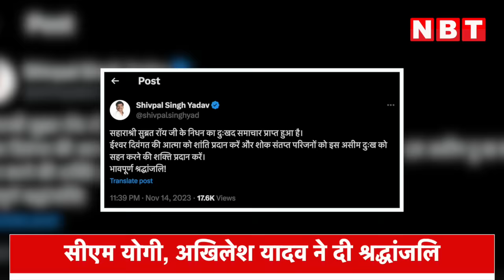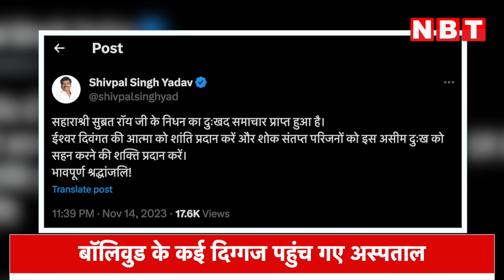Subrata Roy Sahara Death : सुब्रत रॉय ने दुनिया को कहा अलविदा, CM Yogi -Akhilesh Yadav ने क्या बोला?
बीमारी से लंबी लड़ाई लड़ने के बाद देश के सबसे बड़े बिजनसमैन और सहारा इंडिया फैमिली के फाउंडर सुब्रत रॉय 75 साल की उम्र में कैंसर से जंग हार गए । उनके निधन की वजह कार्डियक अरेस्ट बताई जा रही है. वे लंबे समय से कैंसर से जूझ रहे थे जो कि उनकी पूरी बॉडी में फैल चुका था. इसके अलावा सहारा श्री ब्लड प्रेशर और डायबिटीज के भी शिकार थे. 12 नवंबर को उनकी तबीयत ज्यादा खराब हो गई जिसके बाद उन्हें मुंबई के कोकिलाबेन अस्पताल में भर्ती कराया गया और 14 नवंबर को रात 10:30 बजे उन्होंने आखिरी सांस ली.